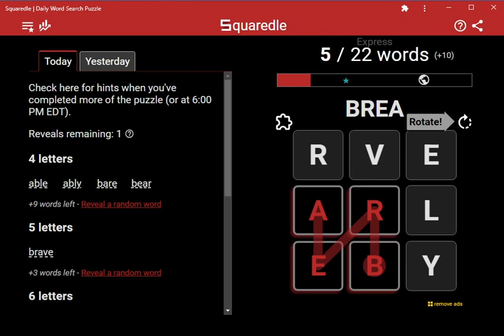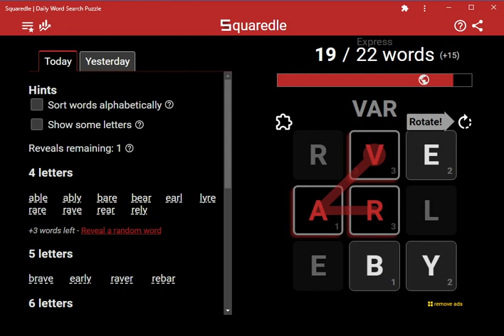AI Solves Today's Squaredle Express: 9/30/2023 (ASMR)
4 letters
able
ably
bare
bear
earl
lyre
rare
rave
rear
rely
vary
verb
very
5 letters
brave
early
raver
rebar
6 letters
barely
barrel
beaver
rarely
7 letters
bravely
Bonus words found
16 of 16 found
abler
aery
aryl
aver
barre
barry
beryl
brae
byre
byrl
eave
errable
leva
ravel
reave
vera